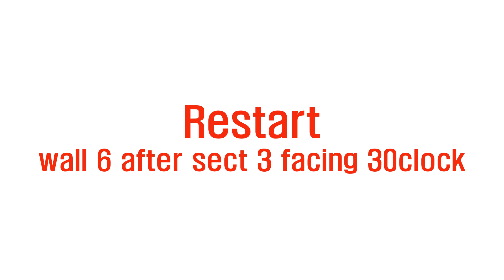We're Good To Go Line Dance (Dance & Count) [라인인어스]-2022년라인댄스퀸파티곡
Choreographer: Rob Fowler (ES) - April 2022
Dance by: 라인댄스퀸코리아협회 남원영, 신정은